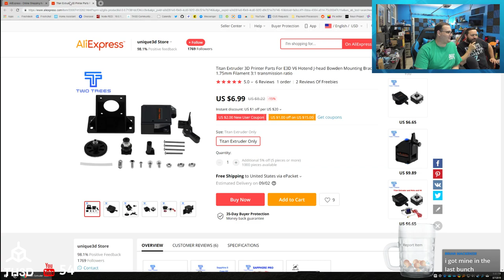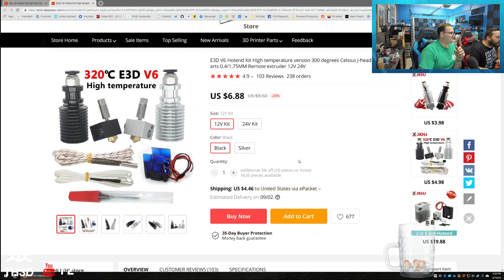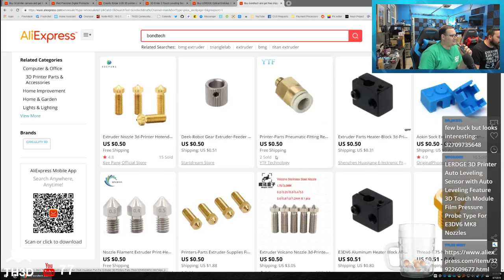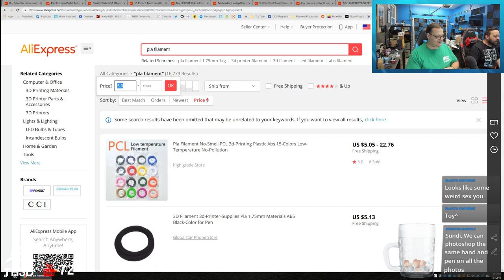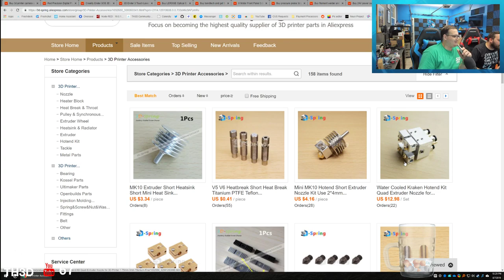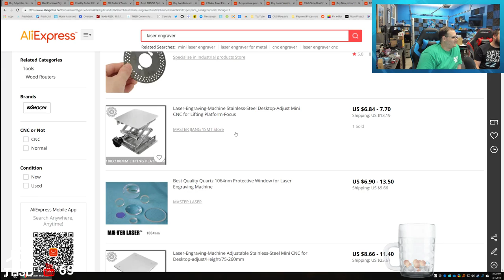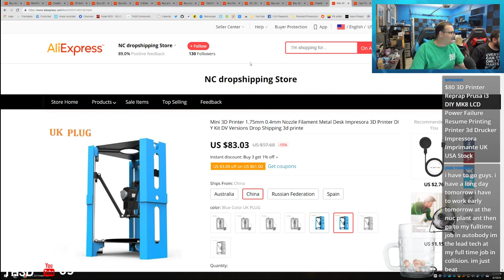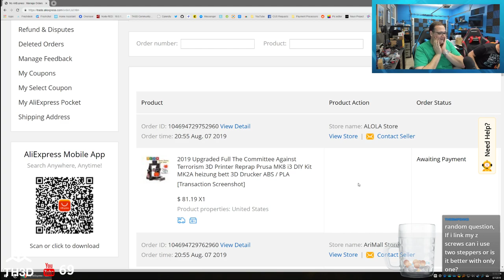[LIVE] Bad 3D Printer Shopping - AliExpress - EP01